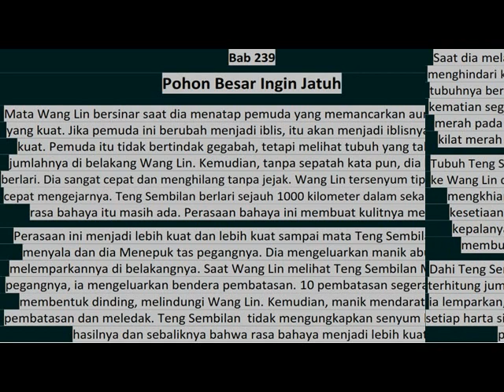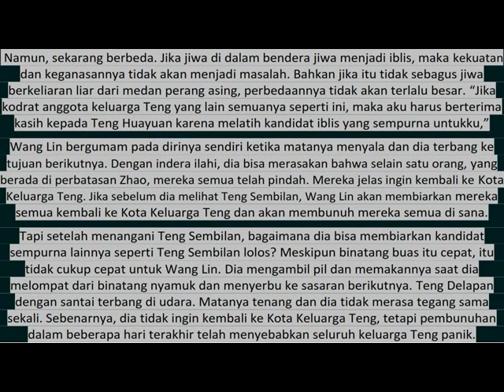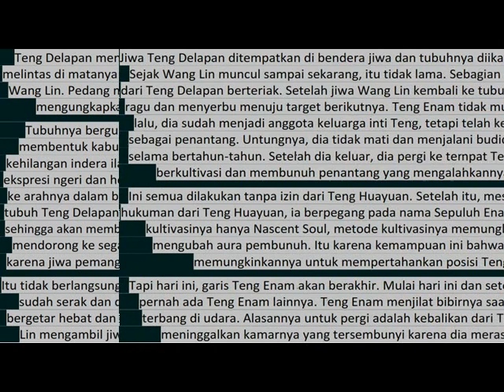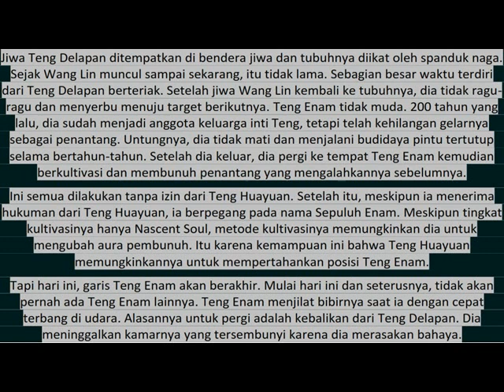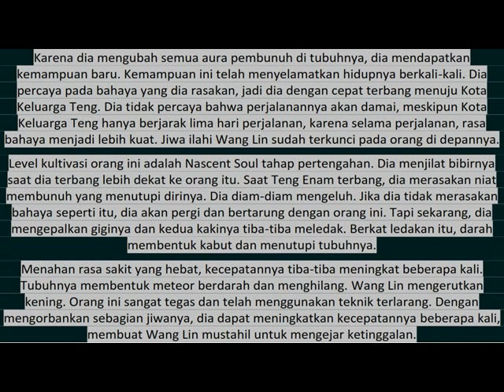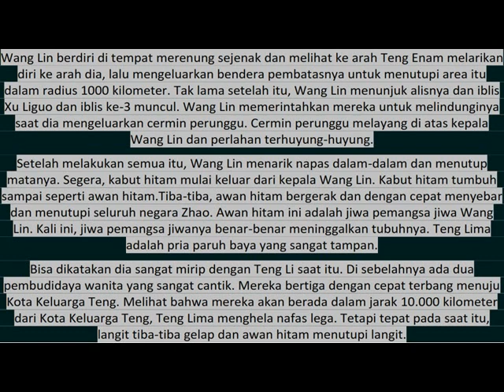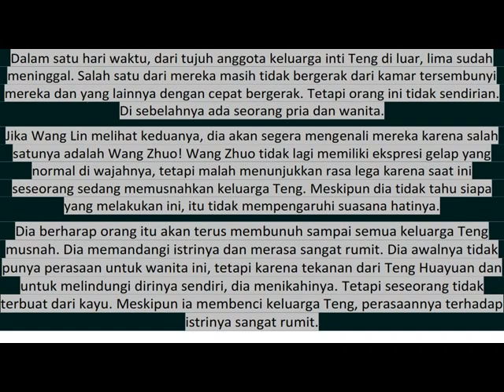Xian Ni 239 (text&suara) Bahasa Indoesia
Bab 239
Pohon Besar Ingin Jatuh

Sinopsis :
Pembudidaya abadi, sebuah gelar orang yang menjalani kehidupan membudidayakan kekuatan fisik dan non fisik dengan beranekaragam cara. Seorang pemuda bernama Wang Lin  dengan panggilan Tie Zhu yang mencoba untuk masuk kedalam  salah satu sekte elit bernama Sekte Heng Yue yang berkeinginan untuk menjadi seorang pembudidaya abadi.
Wang Lin adalah anak yang sangat cerdas serta sangat mencintai kedua orang tuanya. Meskipun dia dan orang tuanya dijauhi oleh anggota keluarga mereka yang lain, orang tuanya selalu berharap besar bahwa suatu hari dia akan menjadi seseorang yang hebat. Suatu hari, Wang Lin tiba-tiba mendapat kesempatan untuk menapaki jalan budidaya abadi, walau dia sadar bahwa ia hanya memiliki bakat yang biasa-biasa saja.
Disini dikisahkan pengalaman dan perjuangan Wang Lin saat dia mengatasi juga menembus kekurangan bakatnya untuk berjalan di jalan menuju keabadian dan juga dengan secara kebetulan mendapatkan sebiji manik batu menentang surga yang ikut menyertai selama kurun waktu perlintasan kehidupannya.